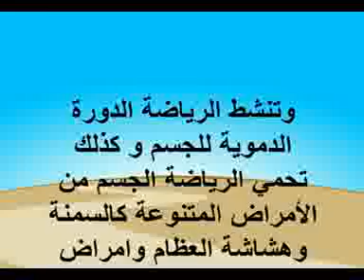لازم تعرف - الرياضة و العلاج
لازم تعرف , الرياضة ,العلاج , معلومات , عامة , لازم , تعرف , هل , تعلم , مهمة , اخبار , معلومة , مهمة